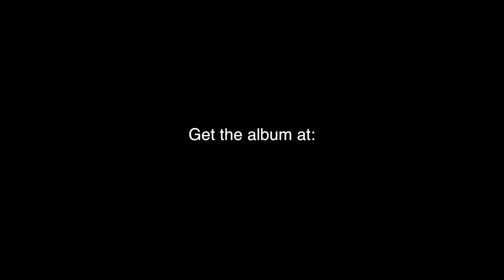The MOVE Music Album by Jason Gallant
The MOVE Music Album by Jason Gallant. Included on this album are ten songs including: Base in Your Face, Epic, Fallen, Mystical, Night Sky, Off the Hook, Orchestral BOOM, Rave, The Move, and Travels.

The SHOES I LIKE TO TRAIN LEGS IN:

EQUIPMENT USED TO MAKE MY VIDEOS:

Canon 70D DSLR Camera:

Sigma 1.4 35mm Lens:

Rode Video Mic Pro:

Sennheiser G3 lavalier wireless microphone:

Canon 16-35mm 2.8 lens: